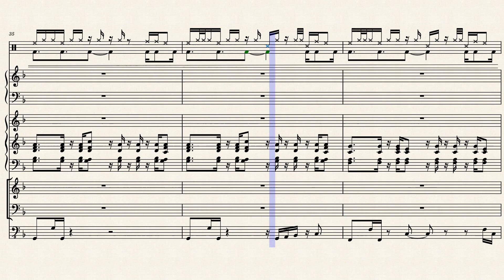Menu select | Original by Paolo C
~ Pick your car out of these choices. Good luck on the grand prix -w- ~
Just some background music as the player chooses which vehicle they desire (in some sort of racing game I guess...).
The song is looped once